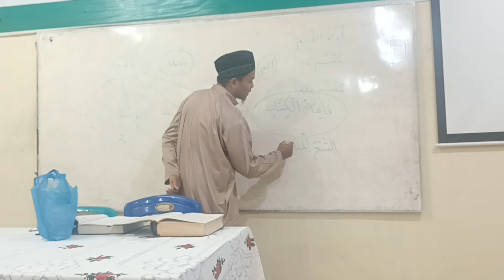Tafsir & Fadhilah SURAT ALFATIHAH Alhamdulillah#elmahdy aceh#umihaura tv#tafsiralquran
Tafsir & Fadhilah SURAT ALFATIHAH Alhamdulillah#elmahdy aceh#umihaura tv#tafsiralquran @elmahdyaceh @umihauratv

Mari belajar ilmu Tafsir bersama ustaz DR Husni Mubarrak MA (dosen luarbiasa UIN Banda Aceh)

bertempat di ruang belajar Masjid baiturrahman full AC,setiap malam sabtu bakda sholat isyak terbuka untuk umum tua dan muda boleh bergabung hubungi 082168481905(pesan wa)